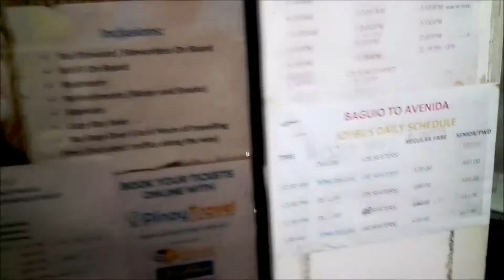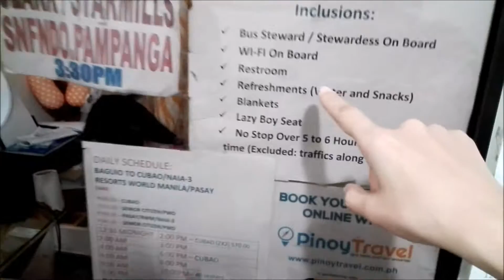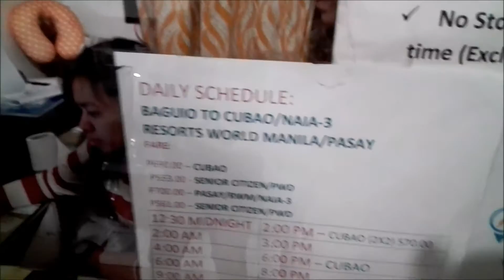バギオ⇒マニラ行（空港まで直行）バスチケット買い方（ジョイバス）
バギオからマニラの空港まで直行でバスがでています。
しかも毛布までついているので、寒いビクトリーライナーのバスよりも快適に安全にいけちゃいます。

バスターミナルやチケットオフィスが小さいので動画にとってわかりやすく説明しました。

ぜひ参考にしてくださいませ。

フィリピンのバギオ、セブに校舎のある
ストーリーシェアのYouTubeVideoです。